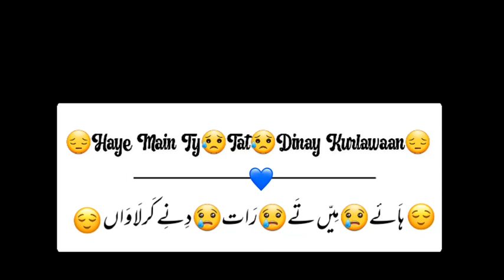Saraiki song black screen status || Saraiki dohra black background status || Saraiki Song 2021